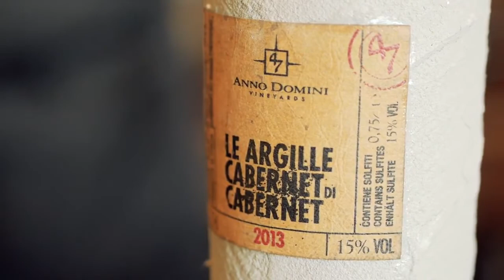Rượu vang xi măng Le Argille Cabernet Di Cabernet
Rượu vang xi măng Le Argille Cabernet Di Cabernet có màu đỏ đậm, với phản xạ ngọc hồng lựu trang nhã. Hương thơm đầu tiên nó có vẻ ấm áp, phức tạp. Có hương thơm của quả mọng chín nhỏ với hương thơm mạnh mẽ của quả việt quất, dâu đen và dâu rừng. Tiếp theo là hương thơm tinh tế của mứt mận, anh đào và vani. Về kết thúc một cách trang nhã với các sắc thái nhẹ của thuốc lá, sô cô la đen và hạt tiêu xanh.

Loại rượu: Vang đỏ

Hãng sản xuất: 47 Anno Domini

Nồng độ cồn: 15%

Dung tích: 750ml/chai

Giống nho: 50% Cabernet Sauvignon và 50% Cabernet Franc

Vùng trồng nho: Những vườn nho ở vùng nông thôn Treviso, được bao quanh bởi sông Sile.